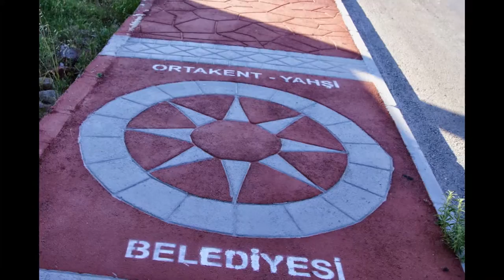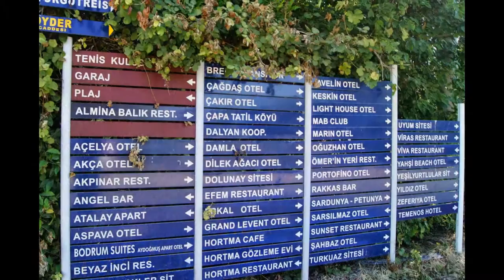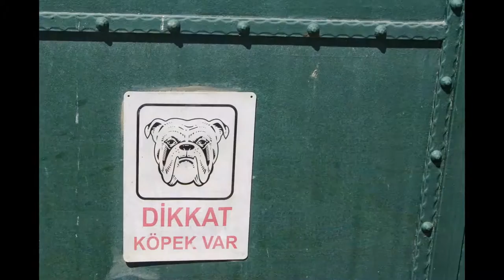TURCJA-ORTAKENT YAHSI,MORZE EGEJSKIE